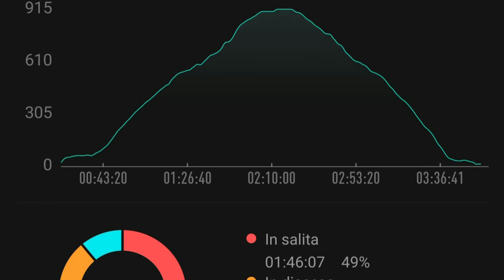#3 Trail Running - Querceta/Monte Folgorito/Querceta - 911m di ascesa notturna (QueFo)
𝕍𝕒𝕕𝕖𝕞𝕖𝕔𝕦𝕞 𝕕𝕖𝕚 ℝ𝕦𝕟𝕄𝕠𝕝𝕝𝕚𝕥𝕚
🏃🏻‍♂️ Un gruppi di amici con una grande passione in comune… La corsa!!
⛰️ Ci piace correre su strada, al mare sulla battigia, nei boschi e in montagna…
🦶🏻 Tanti modi diversi di interpretare la corsa… C’è chi corre con le scarpe, chi con le FiveFingers e chi addirittura a piedi nudi… Abbiamo poi quelli fissati con le tabelle e quelli che se ne fregano altamente e pensano solo a far girare le gambe come meglio si può…
🥐 Colazione e bagnetto sono sempre obbligatori, in tutte le stagioni…
💯 Tante gare di corsa su strada e di trail running con lo spirito di divertirsi e portarle in fondo…
👕 Magliette con un logo spettacolare
📹 Tantissimi video sul canale YouTube dove potete vedere le nostre peripezie…
🍹 Oltre alla corsa, apprezziamo molto anche fare gli aperitivi tutti insieme…